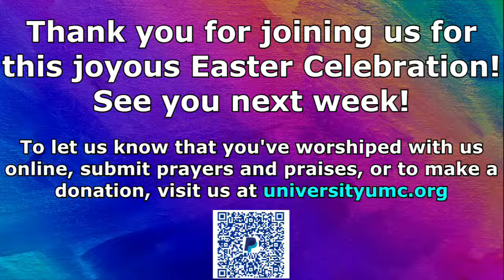Easter Sunday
Pastor Stephen Govett
Sunday, April 17, 2022
Liturgist: Dylan Person
Scripture- Luke 24:1-12
Ken Wilson: Organ
Michaelangelo Henegan: Piano
UUMC Handbell Choir
UUMC Chancel Choir

Prelude: "All Hail the Power of Jesus' Name"
arr. Patricia Sanders Cota
OneLicense #115130

Hymn: "Christ the Lord Is Risen Today" UMH 302 v 1-3,6
Public Domain
Setting by Cathy Moklebust, David Moklebust
"Jesus Christ Is Risen Today"
OneLicense

Hymn: "Christ Is Risen" UMH #307
Words: Brian Wren (1984)
Harmonizer: Austin C. Lovelace (1964)
OneLicense #106203

Anthem: "A Jubilant Song"
Allen Pote
OneLicense #44075

Hymn:" Easter People Raise Your Voices" UMH #304
Words: William M. James (1979)

Offertory:"Alleluia! The Strife Is O'er"
G.P.S.Palestrina
OneLicense #34557
Ken Wilson, organ
Michaelangelo Henegan, piano

Special Music: "'Hallelujah' from 'The Messiah'"
G. F. Handel
OneLicense #195034

Postlude: "Christ Has Burst His Prison"
Gilbert M. Martin
a division of the Lorenz Corporation
OneLicense #105544

Bible Verses: New Revised Standard Version Bible (NRSV),
the National Council of the Churches of Christ in the United States of America. Used by permission.